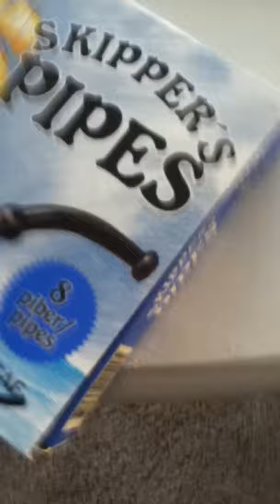weird danish guy freaks out while eating licorice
he just love's 'Skipper pipes'!